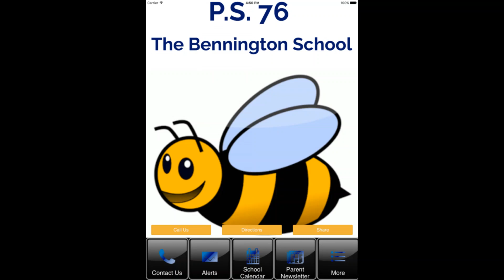Scarves at home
Education Through Music
PS 76
Mr. Martinez
General Music